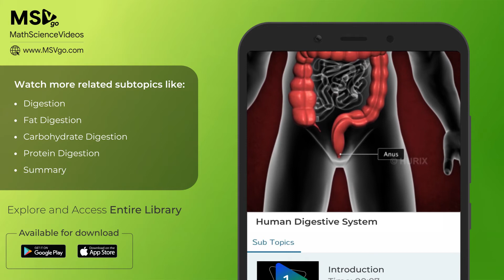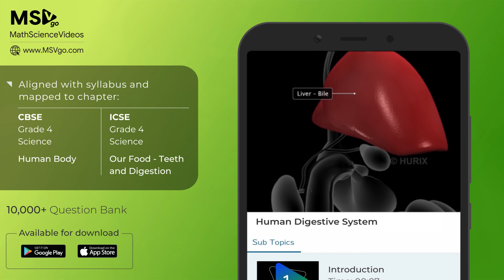Our Food - Teeth and Digestion | Science Class 4 | MSVgo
What goes into turning food into energy?

The alimentary canal is responsible for digestion in the human body. Get into the depth of all the parts with a 3D video only on MSVgo

Welcome to a world full of conceptual Math & Science videos,10,000+ questions bank & interactive learning techniques such as quizzes, games & challenges. Start learning with video lessons created by experts, for syllabus of CBSE, ICSE, IGCSE & ISC boards combined with real-life examples, MSVgo helps students understand difficult concepts across various Math Science topics.

Download MSVgo - the Math Science Super App for Grades 6th to 12th